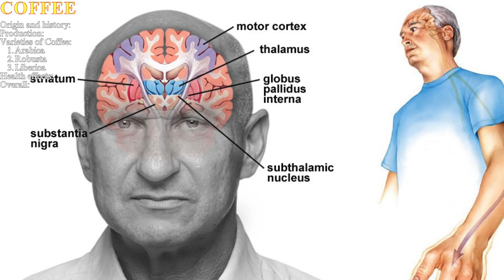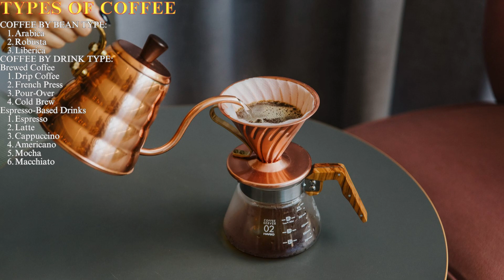Coffee Culture: Exploring the World's Favorite Brew